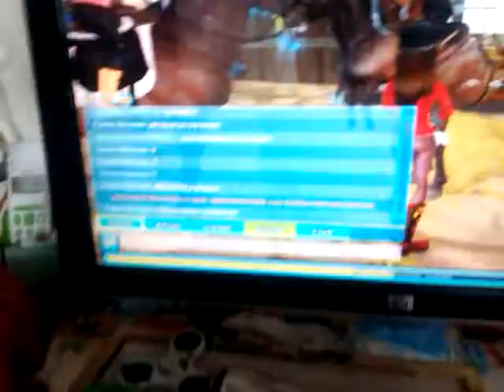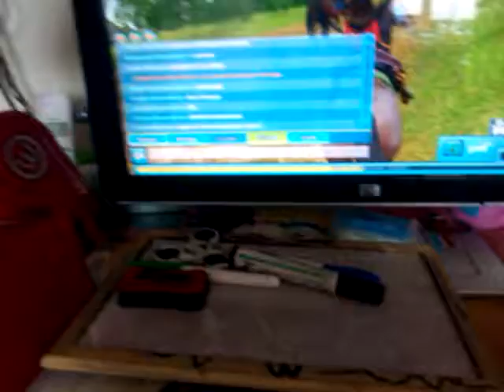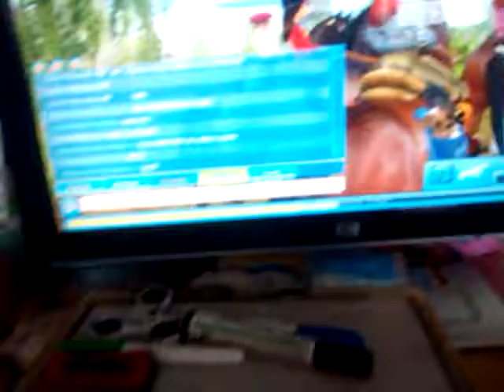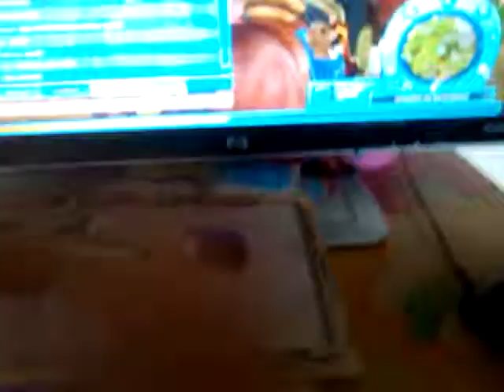vídeo con amigas con amigas